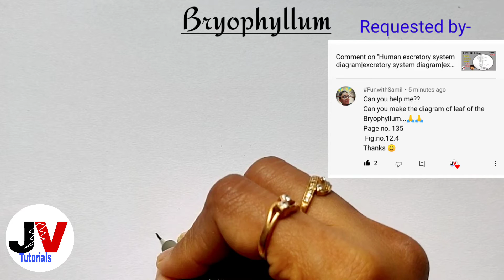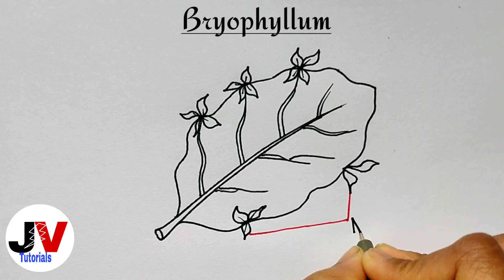Bryophyllum diagram|how to draw bryophyllum leaf|class 7 bryophyllum diagram|bryophyllum drawing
Hi guys, in this video, we are going to see how to draw Bryophyllum.

Queries solved:
bryophyllum drawing
how to draw bryophyllum leaf
bryophyllum diagram
class 7 bryophyllum diagram
bryophyllum diagram class 7

infringing.